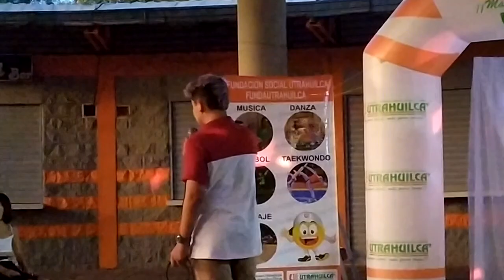Santi Hernández puro talento musical 100% Palermo